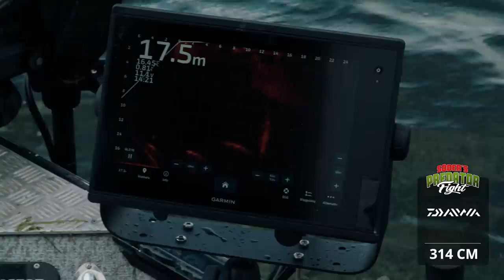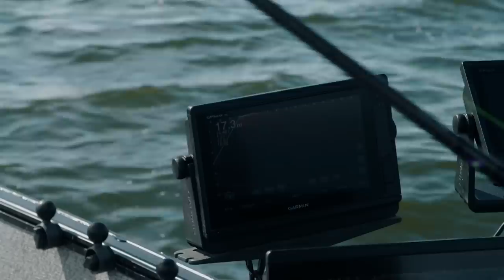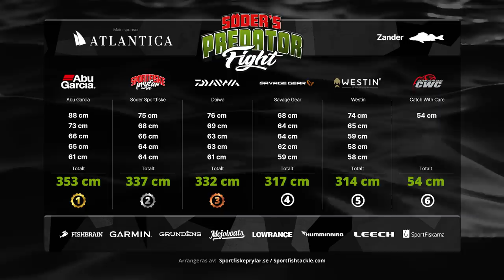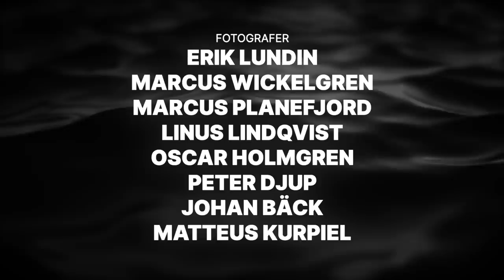PredatorFight 2022 - Ep6